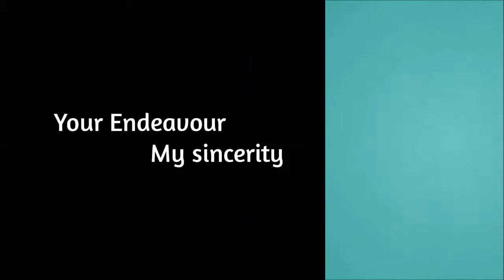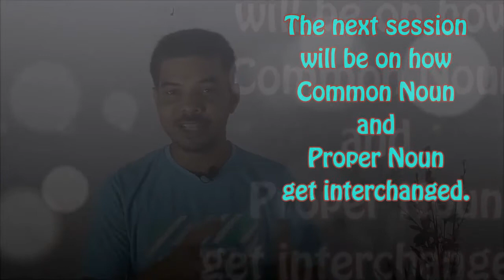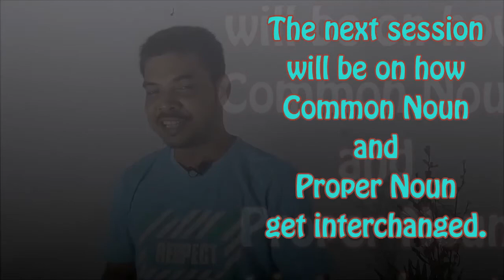Proper Noun vs Common Noun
Proper Noun and Common Nouns are quite tricky.
They are related to each other.
We need focus on them and learn them together and not separately. Here we shall try something very different to learn them.